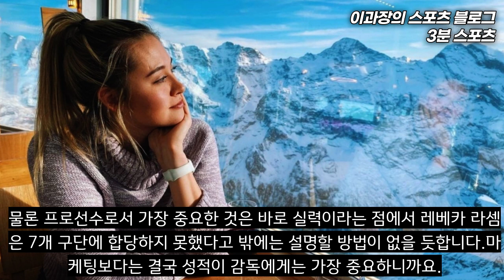여자배구 레베카 라셈(Rebecca Latham) V리그로 다시 돌아올수 있을까? 트라이아웃 지명 실패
여자배구 트라이아웃에서 가장 핫했던 레베카 라셈은 결국 V리그로 돌아오는데 실패하였습니다.
7개 구단 모두 지명을 하지 않았기 때문입니다.
다른 리그에서 성장해서 다시 V리그에 돌아올 수 있도록 노력해야 할 듯 하네요.
니아 리드가 3수만에 V리그에 입성을 했듯이 말이죠.